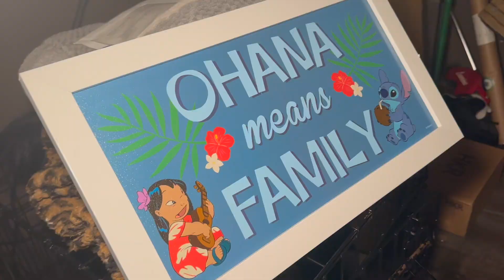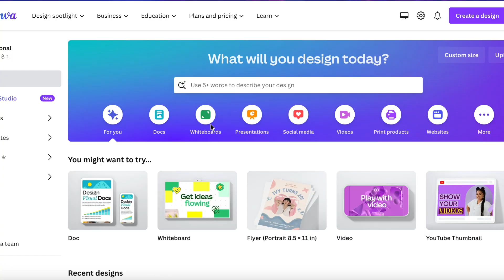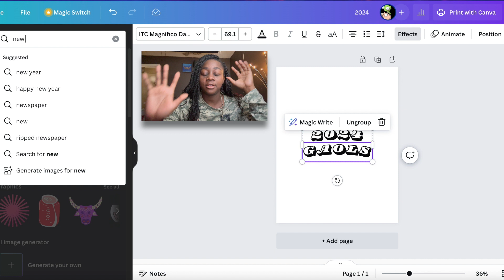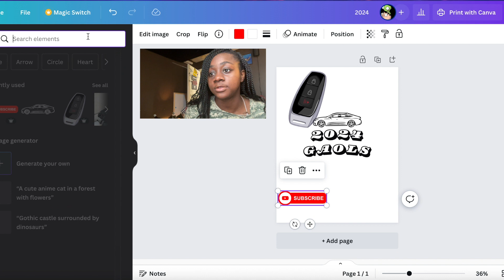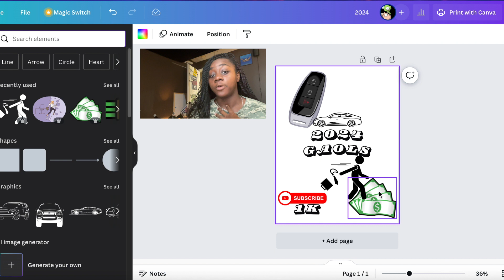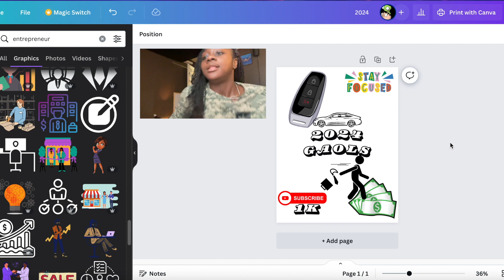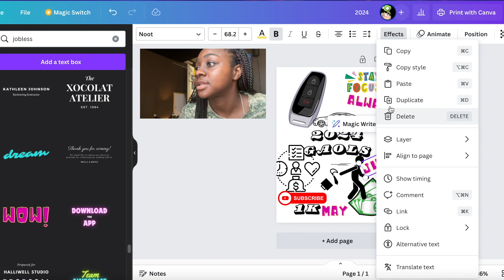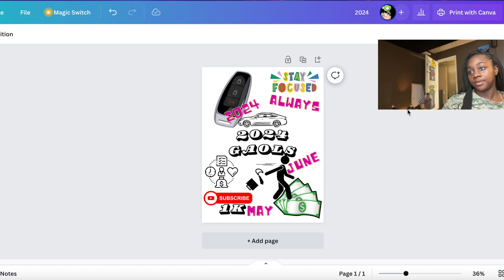Day in the Life: Creating a Vision Board | Sneak Peek at New Merch Coming Soon!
🌟 Watch as I share the creative process, selecting images and words that resonate with my aspirations. Creating a vision board is not just about visuals; it's a powerful tool to set intentions and channel positive energy into the goals we want to achieve in the year ahead.

👀 Whether you're a fan of vision boards, eager to see new merch, or just love a good day-in-the-life vlog, this video is packed with inspiration and anticipation.🔔 Don't forget to like, subscribe, and hit the bell to stay updated on all the exciting content, including the launch of the new merch! Let's embark on this adventure together and make 2024 a year of growth, success, and creativity. 🌟💫

Twitch.tv/Diamnatelost